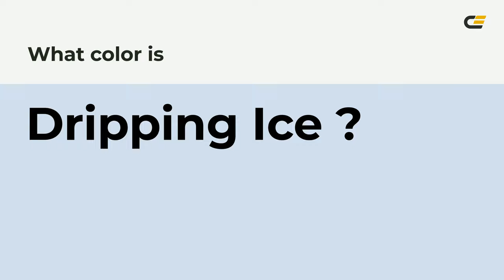Dripping Ice color d2dfed hex color - Blue color - Warm color d2dfed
What color is Dripping Ice ? d2dfed hex color - Blue color - Warm color d2dfed

Hex d2dfed Color Code is also known as Dripping Ice color.

Hex d2dfed Color code in RGB color code model is created after adding 82.35% red color, 87.45% green color and 92.94% blue color.
Hex d2dfed Color code in CMYK color (process color) code model is generated after subtraction of 11% cyan, 5% magenta, 0% yellow and 7% black.